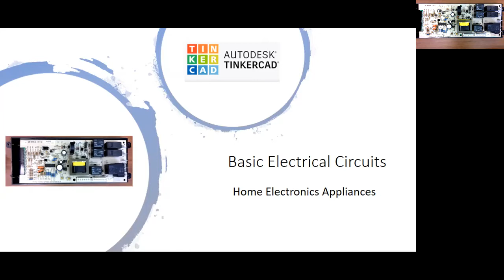HomeAppliance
With regards to recent labs and video, a control board from an Range/Oven is explored.   The primary focus is that each relay contains a diode to redirect back EMF from the de-energized coil back to the coil away from the control circuit.